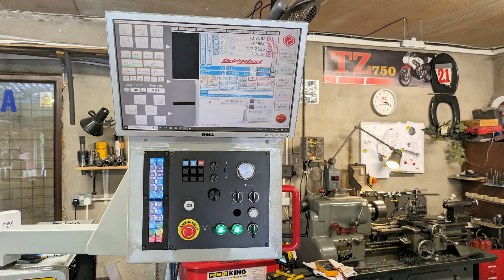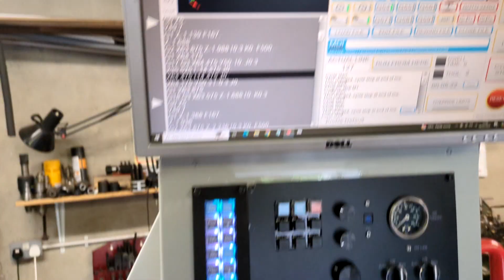Bridgeport Interact re-fit part 5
Bridgeport Interact re-fit part 5 milling machine CNC